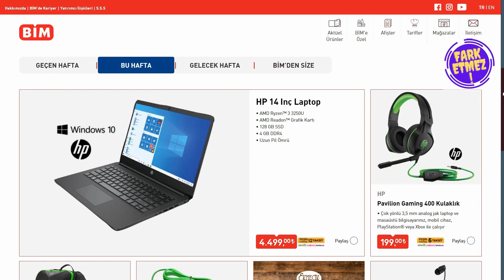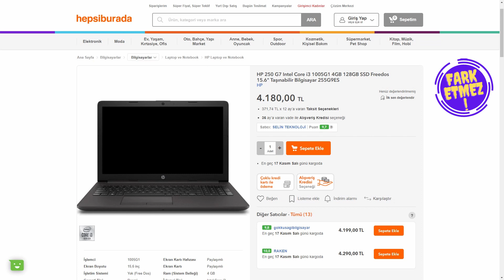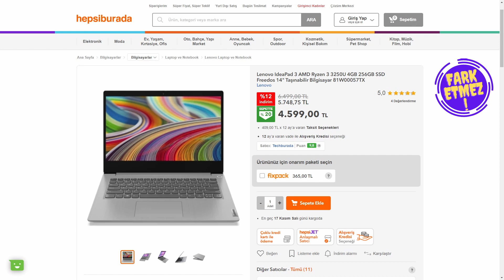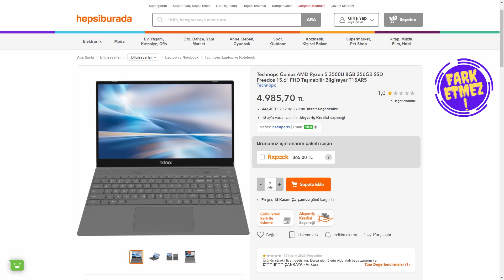Bim'in laptobundan hem daha ucuz hem de daha iyi|Ekonomik laptop önerileri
Bim'in 13 kasım tarihinde mağazalarında satışa sunduğu HP 14 inç ryzen 3 3250u 4gb ram 128 gb ssd donanımına sahip laptobundan daha ucuz ve daha iyi laptopları sizler için önerdik. Linkler aşağıda.

00:22 - HP 250 G7 Intel Core i3 1005G1 4GB 128GB SSD Freedos 15.6" - 4.180,00 TL

02:33 - Lenovo IdeaPad 3 AMD Ryzen 3 3250U 4GB 256GB SSD Freedos 14" - 4.599,00 TL

04:02 - Technopc Genius AMD Ryzen 5 3500U 8GB 256GB SSD Freedos 15.6" FHD  -4.985,70 TL